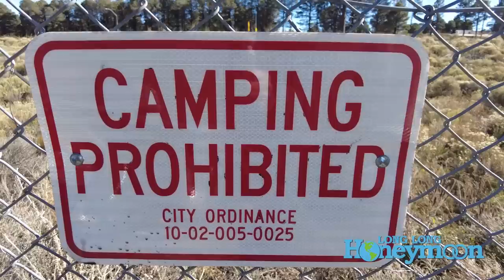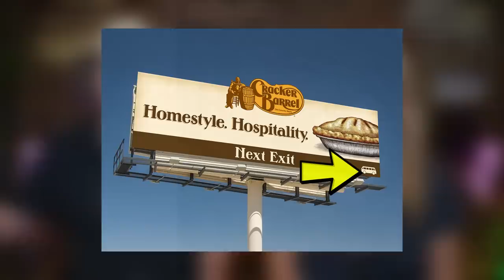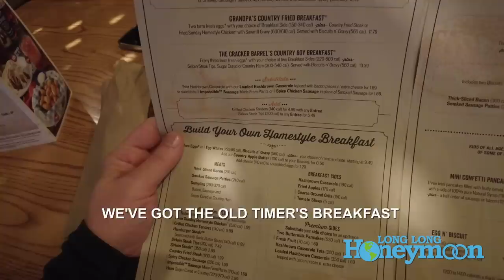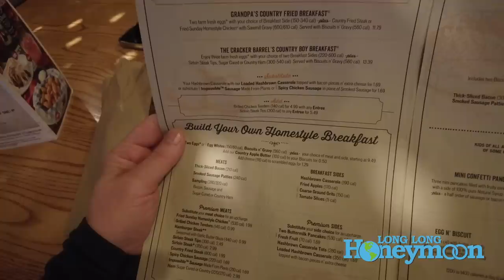Here’s Why CRACKER BARREL is important for RV Travelers!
Turbro Firepit